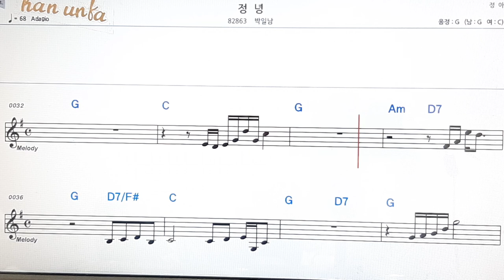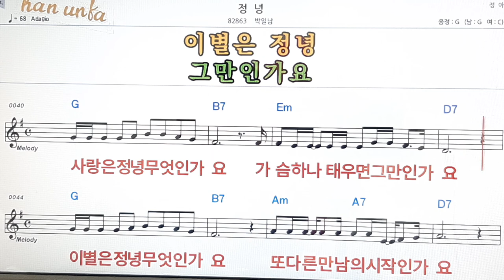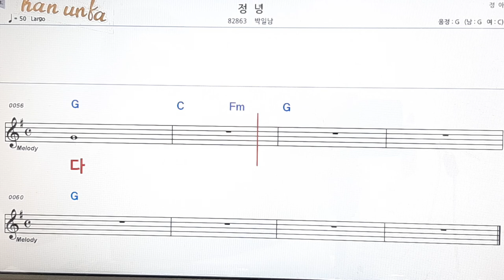정녕/박일남👍노래 반주, 코드 악보,가라오케💋Karaoke*Sheet Music*Chord*MR